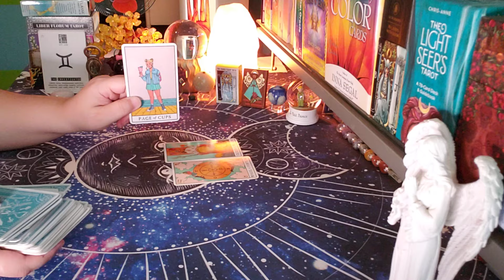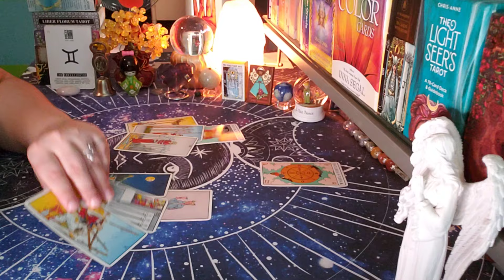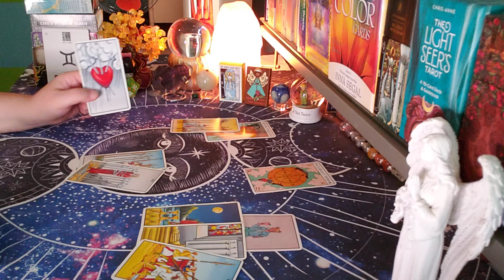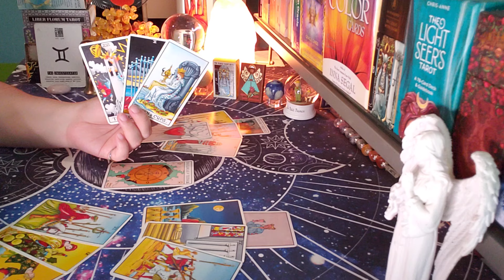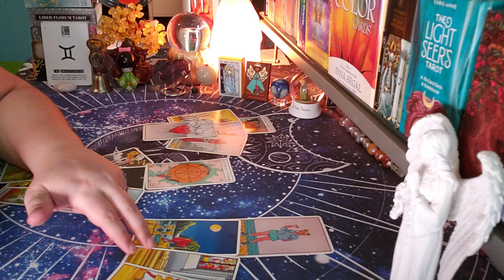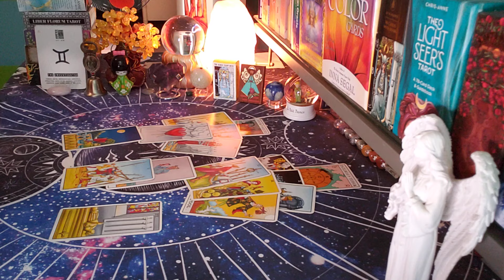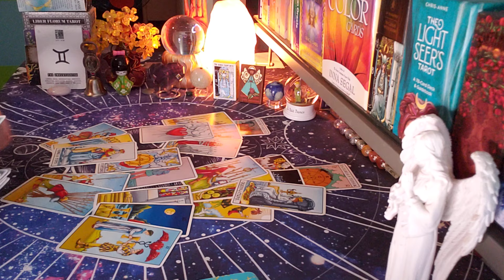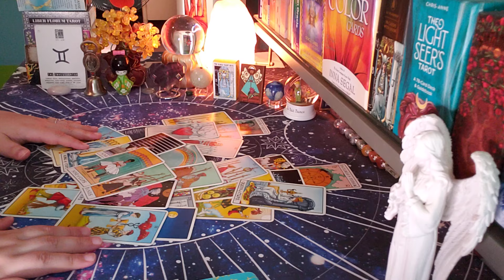GEMINI ♊ WHAT YOU SHOULD KNOW ABOUT YOUR PERSON!! "This Is Good"